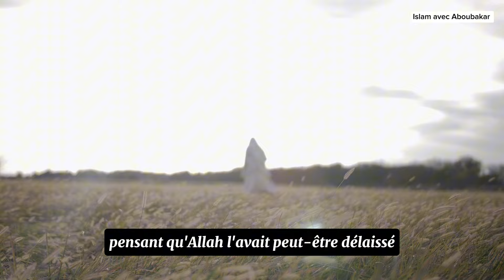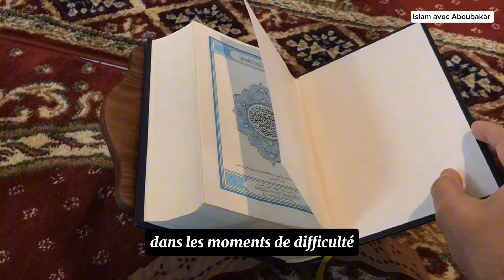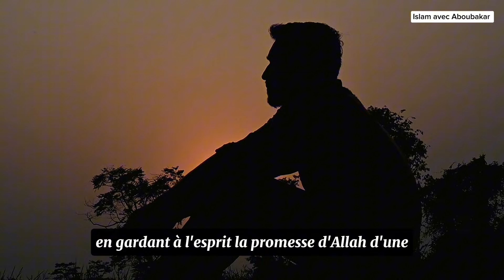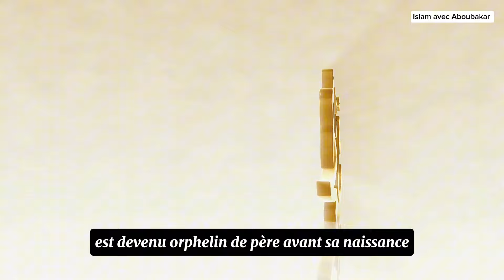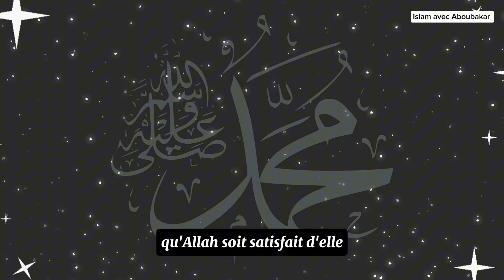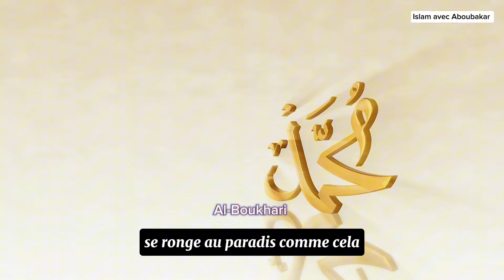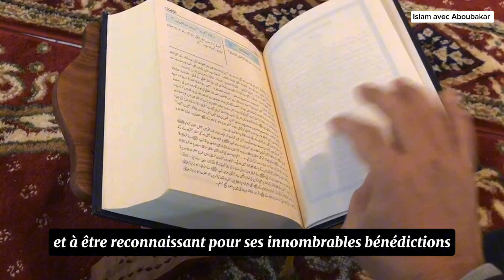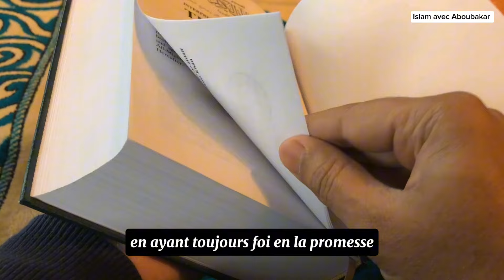Lisez Cette Seule Sourate, Allah Élimine Vos Soucis Et Stress Immédiatement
Découvrez dans cette vidéo, une sourate qui a le pouvoir de mettre fin à votre stress et à vos soucis immédiatement.

👉 Rejoignez le canal WhatsApp pour recevoir des hadiths quotidiens.

👉 Rejoignez-nous sur télégram.

👉Rejoignez-nous sur tiktok.

Important : Toutes les représentations dans mes vidéos et sur les miniatures ne sont en rien la création d'Allah. Elles ont un Seul et unique but d'illustrer mes propres. Seul Allah connaît mieux que quiconque à quoi ressemble sa création.